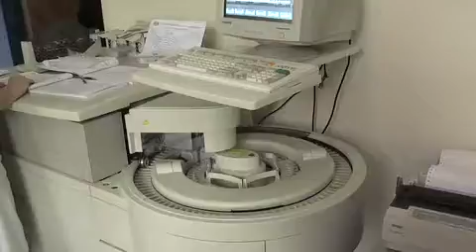Urutsqayin hivandutyunner News.armeniatv.com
Հանրապետության առաջին տիկին Ռիտա Սարգսյանի հովանավորությամբ «Նվիրիր կյանք» բարեգործական հիմնադրամը Հայաստանում ուռուցքային հիվանդություններով և լեյկեմիայով երեխաների բուժման նախաձեռնությամբ դիմել է կառավարությանը և առողջապահության նախարար Հարություն Քուշկյանին՝ մանկական մասնագիտացված կլինիկա ստեղծելու առաջարկով: Այն արժանացել է պետական մարմինների հանավանությանը, ավելին՝ արվելու է հնարավորը, որպեսզի նորաբաց կլինիկան համապատասխանի միջազգային չափանիշներին: